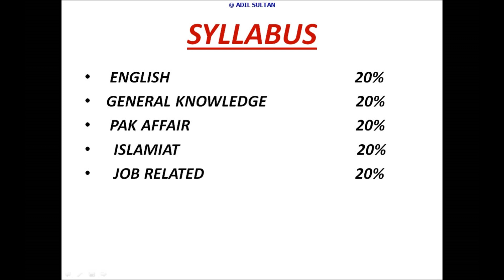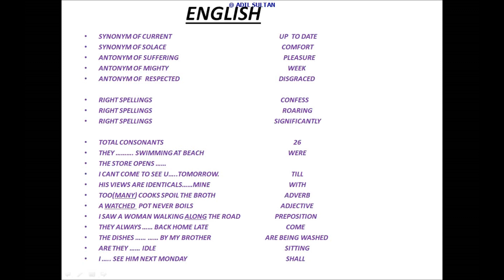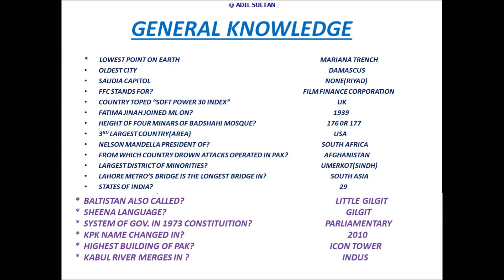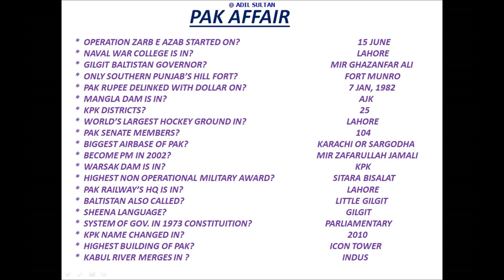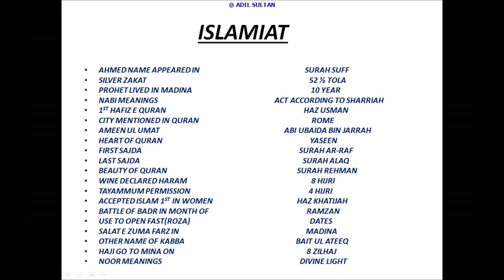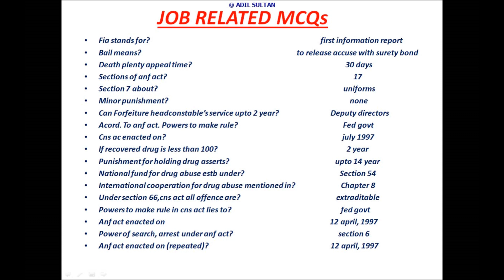ANF Constable Paper (12-8-2018) || 100% Fully Solved paper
UTS UTS_MCQS